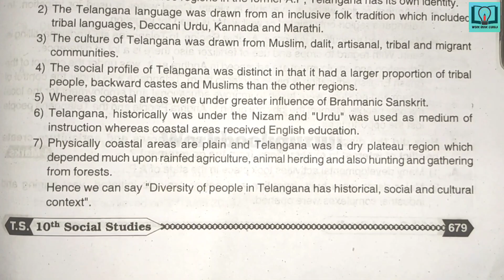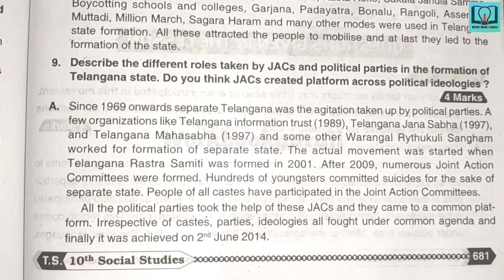10th class|Social| 21.THE MOVEMENT FOR THE FORMATION OF TELANGANA STATE lesson| Question and Answers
10th class|Social| 21.THE MOVEMENT FOR THE FORMATION OF TELANGANA STATE lesson| Question and Answers

10th class telugu question bank
10th class telugu class work
10th class fair notes
10th class
10th class telugu work book
10th class telugu
answers from workbook
10th class telugu answers from question bank
10th class telugu question bank in hd quality
10th class telugu workbook in hd quality
10th class telugu TS question bank
10th class telugu TS workbook
VGS guide
workbook
Telugu meanings
Telugu mind mapping
Telugu bits
Telugu project
10th class hindi question bank
10th class hindi class work
10th class fair notes
10th class
10th class hindi work book
10th class hindi answers from workbook
10th class hindi answers from question bank
10th class hindi question bank in hd quality
10th class hindi workbook in hd quality
10th class hindi TS question bank
10th class hindi TS workbook
VGS guide
workbook
Hindi meanings
Hindi mind mapping
Hindi bits
Hindi project
10th class english answers
10th class english answers from workbookguruji
10th class english answers from question bank
workbook
TS question bank
10th class question bank
10th class work book
10th class english work book
10th class english question bank
10th class question and answers
10th class english question and answers
10th class question and answers workbook
10thclass question and answers questionbank
VGS guide
vgs guide
Vocabulary
Writing
Editing
Grammer
Major discourse
minor discourse
creative writing
section A
section B
section C
Compression passage
Vocabulary
10th class maths question bank
10th class maths class work
10th class fair notes
10th class
10th class maths work book
10th class maths answers from workbook
10th class maths answers from question bank
10th class maths question bank in hd quality
10th class maths workbook in hd quality
10th class maths TS question bank
10th class maths TS workbook
VGS guide
workbook
Maths meanings
Maths mind mapping
Maths bits
Maths project
10th class maths question bank
10th class maths class work
10th class fair notes
10th class
10th class maths work book
10th class maths answers from workbook
10th class maths answers from question bank
10th class maths question bank in hd quality
10th class maths workbook in hd quality
10th class maths TS question bank
10th class maths TS workbook
VGS guide
workbook
Think discuss and write
Do these
Try these
Maths bits
10th class physics question bank
10th class physics class work
10th class fair notes
10th class
10th class physics work book
10th class physics answers from workbook
10th class physics answers from question bank
10th class physics question bank in hd quality
10th class physics workbook in hd quality
10th class physics TS question bank
10th class physics TS workbook
VGS guide
workbook
physics meanings
physics mind mapping
physics bits
physics project
10th class biology question bank
10th class biology class work
10th class fair notes
10th class
10th class biology work book
10th class biology answers from workbook
10th class biology answers from question bank
10th class biology question bank in hd quality
10th class biology workbook in hd quality
10th class biology TS question bank
10th class biology TS workbook
VGS guide
workbook
10th class Social question bank
10th class Social class work
10th class fair notes
10th class
10th class Social work book
10th class Social answers from workbook
10th class Social answers from question bank
10th class Social question bank in hd quality
10th class Social workbook in hd quality
10th class Social TS question bank
10th class Social TS workbook
VGS guide
workbook